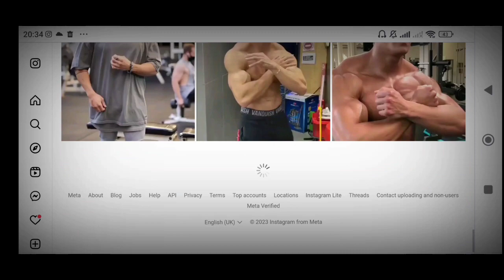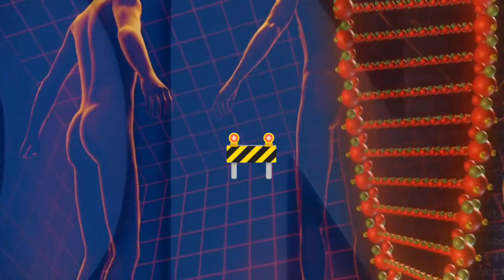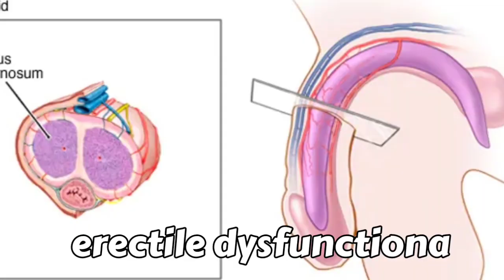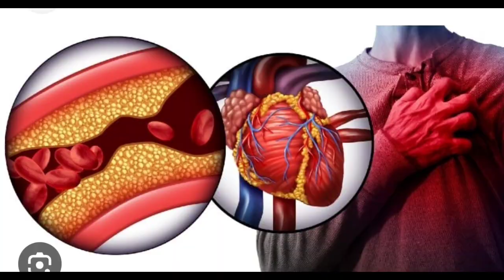HOW the gym can harm your health -Exposed ! | 🙏stay safe teenagers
Welcome to the captivating world of bodybuilding, where strength, discipline, and dedication intertwine to sculpt awe-inspiring physiques. Within this realm, two distinct paths unfold, each with its unique allure and fervor: natural bodybuilding and enhanced bodybuilding.

Natural bodybuilding, like a mesmerizing symphony, embraces the purity of human potential. Here, athletes rely solely on their inherent strength and unwavering commitment to craft their chiseled masterpieces. With no artificial aids or performance-enhancing substances, these individuals become living testaments to the incredible capabilities of the human body. Witness the beauty of harmonious muscle development, where hard work and relentless perseverance unite to form a living monument to dedication.

In enhanced bodybuilding, the journey takes a different path, one laden with cutting-edge science and technological advancements. Athletes here explore the limits of human performance, pushing boundaries with the assistance of meticulously designed supplements and modern methodologies. Experience the awe-inspiring metamorphosis of mere mortals into titans of power and prowess, as they venture forth into uncharted territories of muscular growth and endurance.

Both realms share the common threads of passion and a quest for self-improvement. Natural bodybuilding exemplifies the sanctity of a drug-free approach, cherishing the beauty of unadulterated athleticism. In contrast, enhanced bodybuilding embodies the unyielding spirit of innovation, embracing the potential that science offers in achieving physical greatness.

Whether you find yourself captivated by the raw authenticity of natural bodybuilding or drawn to the fascinating possibilities of enhanced bodybuilding, this world welcomes you with open arms.

Embrace the artistry of sculpting the human form, regardless of the path you choose. For it is not merely about the destination but the journey itself—the journey that shapes not only the body but the very essence of one's character. Discover the allure of natural bodybuilding and the allure of enhanced bodybuilding, and you shall find a world where dreams become reality, and the impossible bows to the indomitable will of the human spirit.